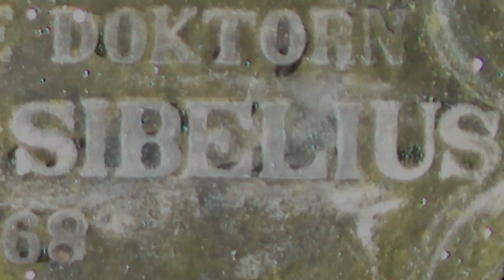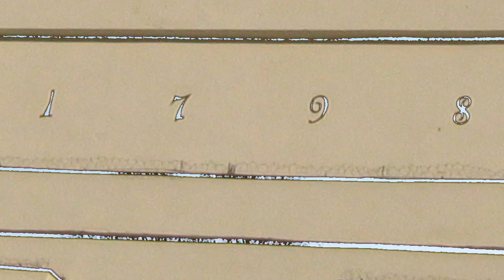Tavastehus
Pictures from Hämeenlinna, Finland.